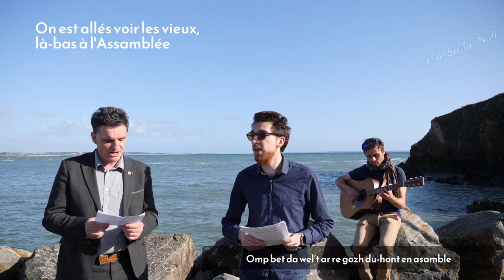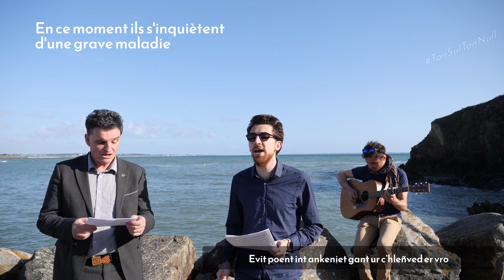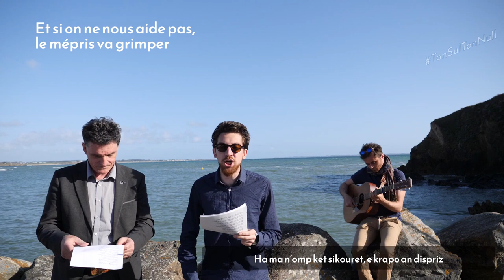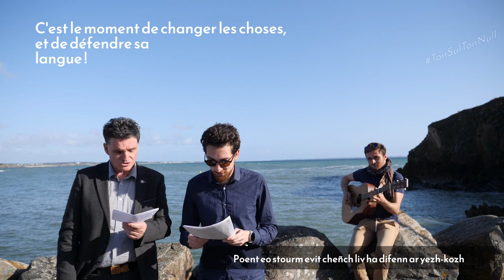Ton Sul Ton Null - GAVOTENN PAUL MOLAC / La Gavotte des députés !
A quelques jours du vote à l'Assemblée Nationale pour sa proposition de loi pour la sauvegarde et la préservation des langues régionales, nous avons partagé une petite gavotte avec le député Paul Molac...
Une gavotte à la sauce Chanson du dimanche en breton, évidemment !

A-benn un nebeud devezhioù e tremeno en asamble kinnig lezenn Paul Molac evit difenn hor yezhoù. Evit kalonekaat e genseurted labour on eus kanet ur gavotenn asambles !